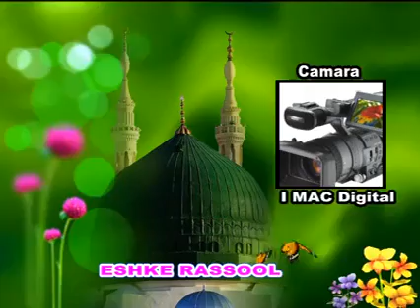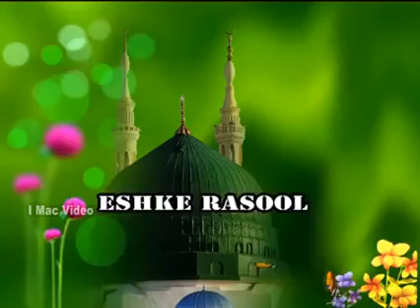meelad rally ishwaramangala. 5 year back